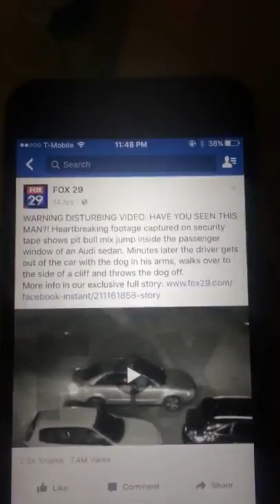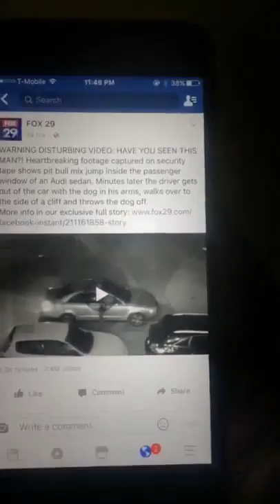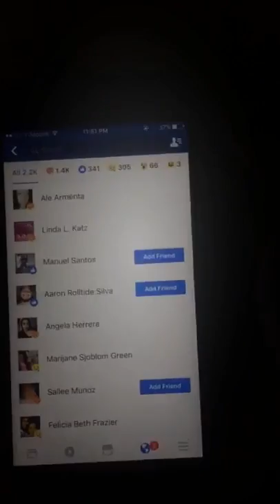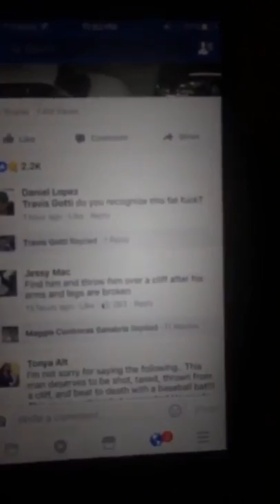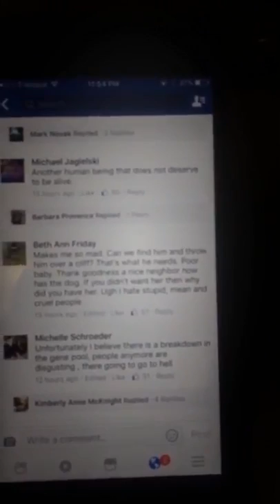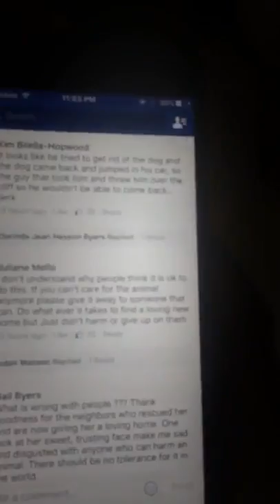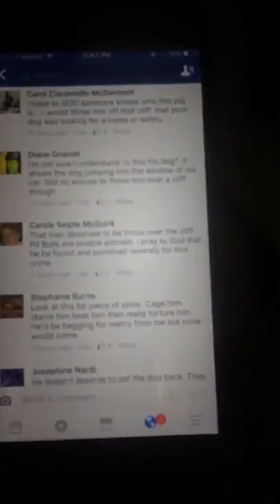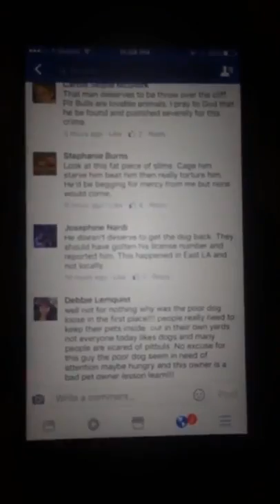ALL LIVES MATTER SUPPORTERS VALUE DOGS LIVES OVER BLACK PEOPLE'S LIVES!!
Funny moments in Boxing, MMA, UFC and Combat sports! Knockouts! Highlights!
Kungfu Vs Boxing Fight (Ip Man 3 showing in Filmhouse Cinemas)
FNN FULL COVERAGE: Muhammad Ali Funeral - Janazah (Jenazah) Muslim Prayer Service in Louisville
Mason Menard KOs Eudy Bernardo | ShoBox: The New Generation
10 ANGRIEST Mike Tyson Knockouts
Deontay Wilder KOs Artur Szpilka | SHOWTIME CHAMPIONSHIP BOXING
Heavyweight Upsets in Boxing History | Boxing Knockouts 2016
'GGG' Gennady Golovkin Highlights 2016 HD
PUNCHING MY LIGHTS OUT!! | Thrill of the Fight - VIVE
When Boxing Gets Personal | Part 1
Linkin Bridge: Beat Boxing Singing Group Delivers a Solid Performance - America's Got Talent 2016
Boxing Babe
10 Most Dangerous Boxers In 2016
10 Most Scariest Knockouts Of All Time
Boxing's Most Disgraceful Referee Ever!
บัวขาว ชกกับ ซู ชิเปง ไฟท์ มันส์ ๆ Buakaw Muay Thai Boxing  vs Zhou Zhipeng Muay Thai Kickboxing
Irudhi Suttru Tamil Movie | Boxing Scenes | R Madhavan | Ritika Singh | Nasser | Sudha Kongara
VIP TV - Stitches vs. Supreme Da Rezarekta Official Boxing Press Conference
HANDS OF STONE Red Band Trailer (2016) Boxing Movie
Boxing's Top 10 Showboating & Taunting Moments!
10 Tragic Deaths In a Boxing Ring
Muhammad Ali YELLS - WHAT'S MY NAME - This Day in Boxing February 6, 1967
Minecraft | BOXING LUCKY BLOCK CHALLENGE | Muhammad Ali VS Lel
Boxing Day BOOMCO Blasters Unboxing & Review WAR (Farshot, Twisted Spinner, Ambush Attack)
Boxing Karma:Manny Pacquiao vs Brandon Rios
10 Most Dangerous Heavyweights In 2016
FUNNIEST Boxing/MMA Moments Pt4
WHEN BOXING REFEREES LOSE CONTROL